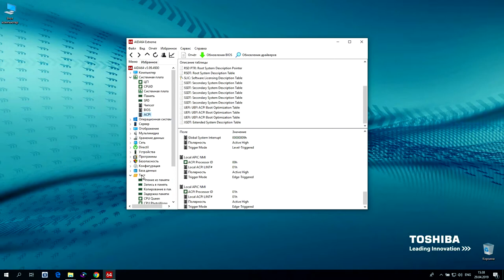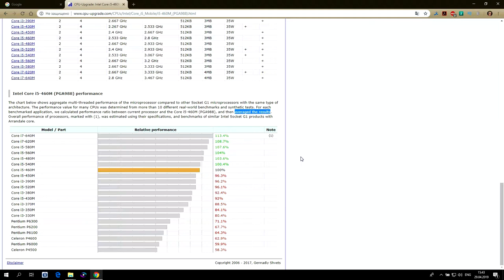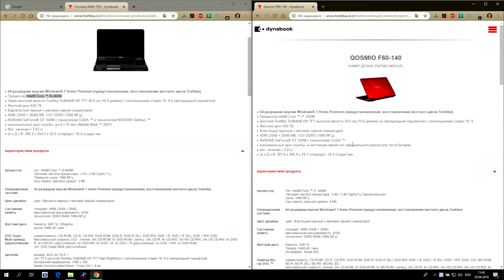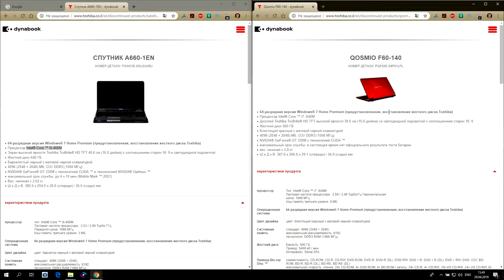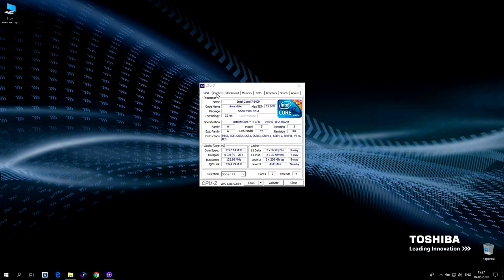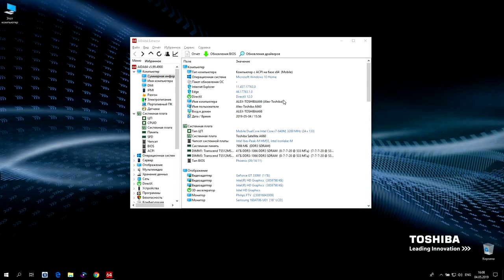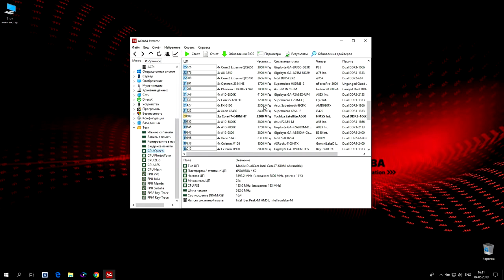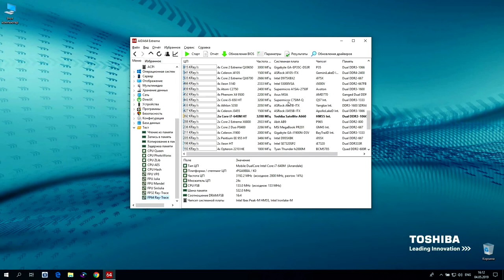Модернизация ноутбука Toshiba Satellite A660-1EN. S01E04. Замена i5-460m на i7-640m. Тесты!)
Модернизация ноутбука Toshiba Satellite A660-1EN год выпуска 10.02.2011. Замена процессора Intel Core i5-460m на Intel Core i7-640m. Тестирование до и после модернизации.

0:00 Введение
0:35 Распаковка
1:28 Обоснование замены процессора
8:11 Замена процессора в ноутбуке
20:22 Тестирование установленного процессора
25:43 Заключение